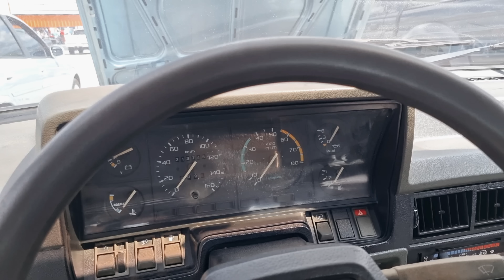Feira de Carros Usados em Caruaru PE | CARRO DE ÚNICO DONO!!!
Seu Carro usado tá aqui no Canal GD Filmes e Fotos, nessa oportunidade trazendo carros populares com qualidade e com um ótimo custo-benefício, veículos conservados e carro de único dono, confira!

Data do vídeo: 04 de Dezembro de 2022